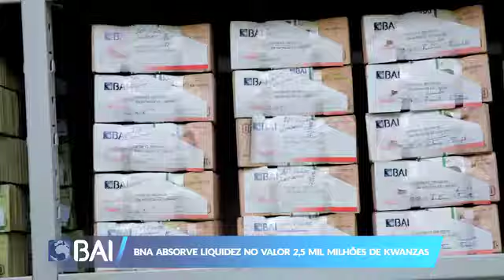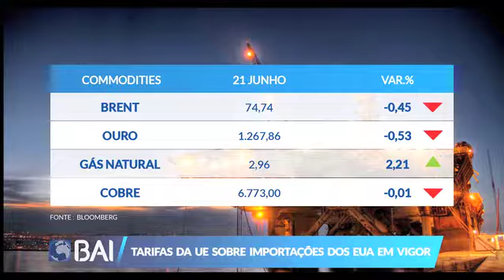Mercados ao Minuto 21-06